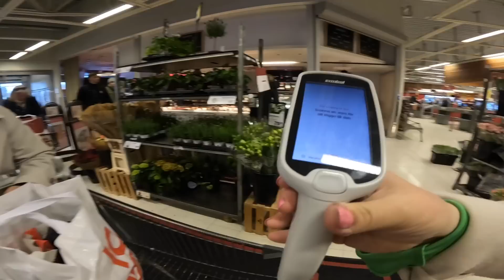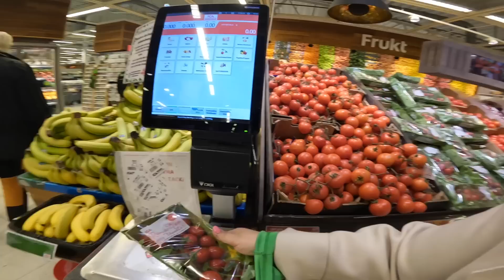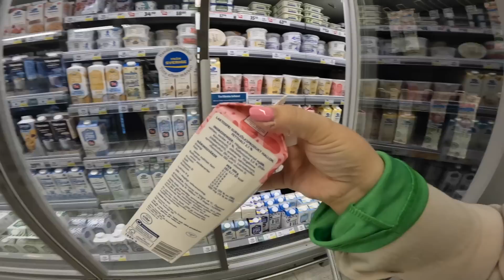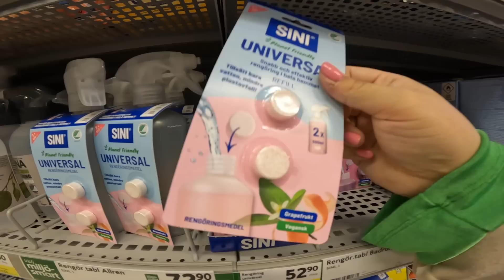STÄDAR, RENSAR & FIXAR KYLSKÅPET. (STORHANDLAR + HAUL)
Videon är i betalt samarbete med SINI.
När du köper SINIs rengöringsspray första gången får du en fin flaska i hög kvalitet och medföljande tabletter, som ger dig två påfyllningar. SINI finnas att köpa på ICA, Hemköp och City Gross och på sini.com

♡ BUSINESS ♡
♯ VANLIGA FRÅGOR
▶ Jag filmar med min Gopro 10 // Iphone 14
Till dig som läser:
Tack till ni som stöttar och peppar mig, till er som funnit där sen starten 2013, vi har varit vänner i 10 år nu och tack vare er får jag uppleva mitt liv till de yttersta❤ Vet inte hur jag ska kunna ge tillbaka men jag försöker varje dag, puss!

ᶫᵒᵛᵉᵧₒᵤ